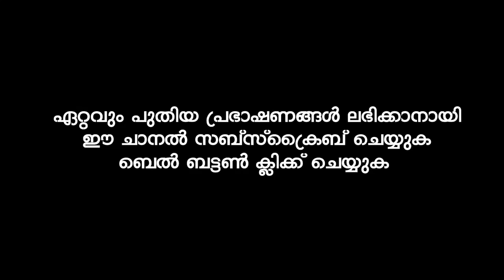നന്മചെയ്യുന്നവരുടെ ഹൃദയത്തിൽ വെളിച്ചമുണ്ടാകും | Ibrahim Khaleel Hudavi | latest new islamic speech